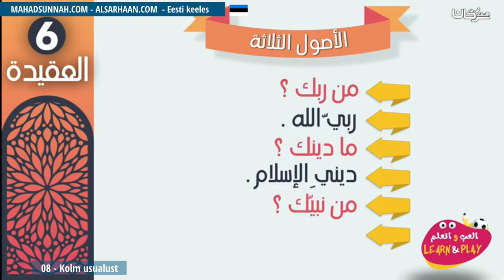08 Kolm Usualust الأصول الثلاثة